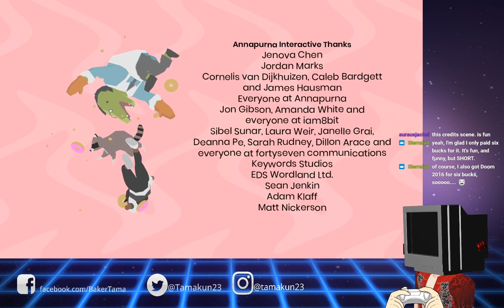Tama Plays Donut County - Part 2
This week, Tama visited Donut County!  And still wants a donut...

Remember, this is all a part of Extra Life, a fundraiser supporting Children's Miracle Network Hospitals.